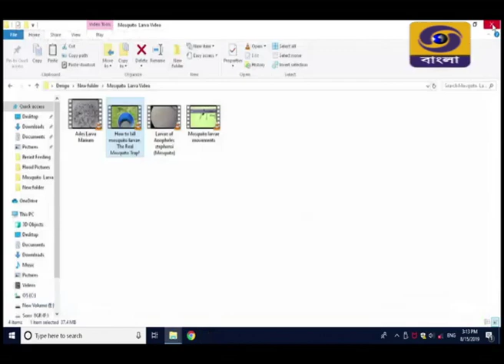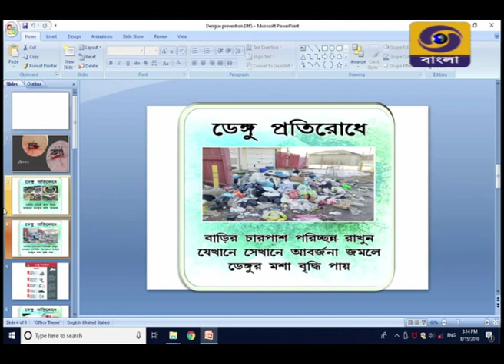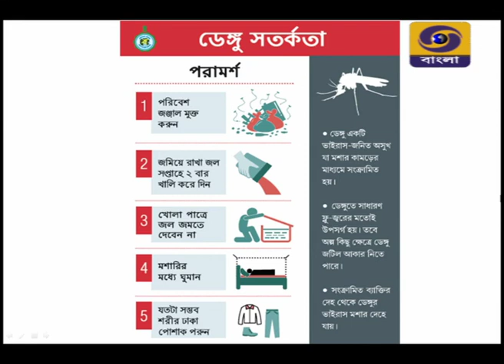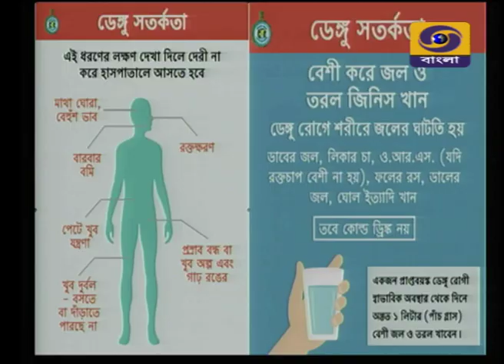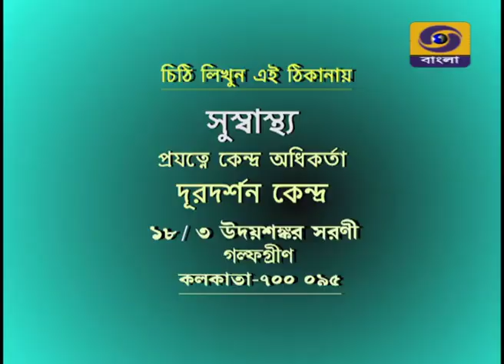SUSWASTHA : Dengue prevention and treatment ( ডেঙ্গু প্রতিরোধ ও প্রতিকার )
SUSWASTHA : ডেঙ্গু   প্রতিরোধ ও প্রতিকার